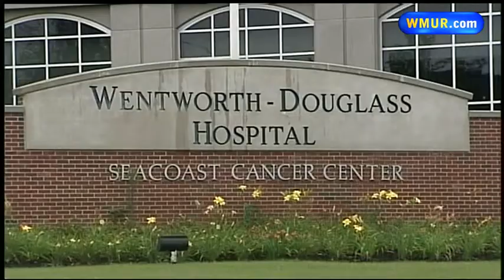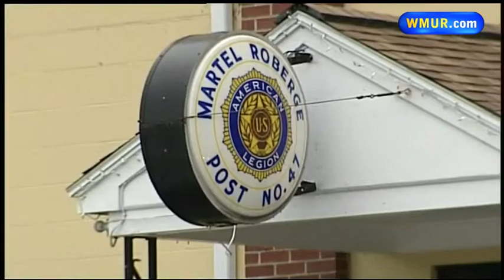Police say man crashed into couple's car nearly head-on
A Somersworth man was arraigned from his hospital bed Monday after police said he caused a crash that killed a newlywed bride on her honeymoon.